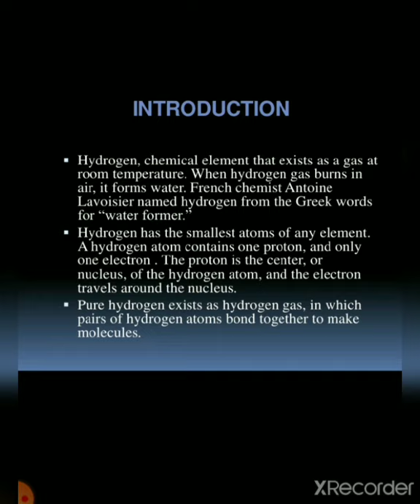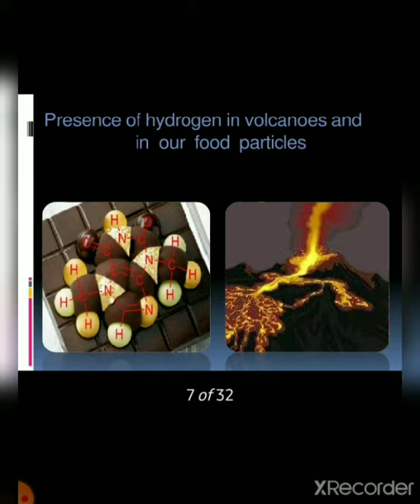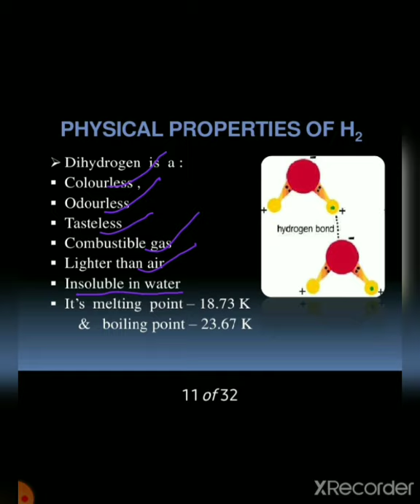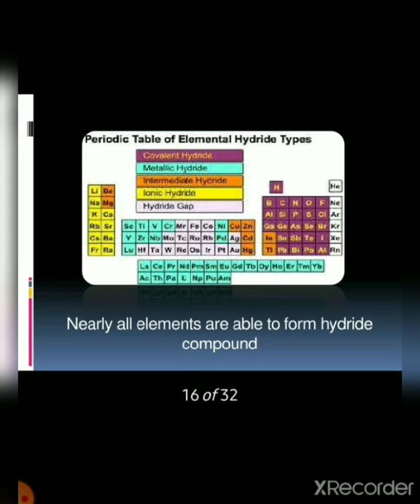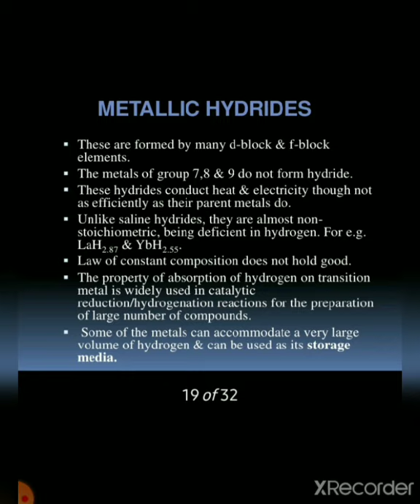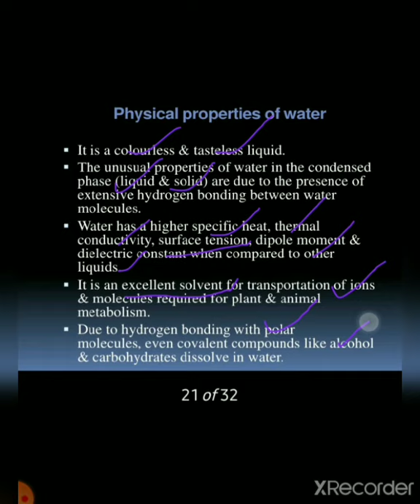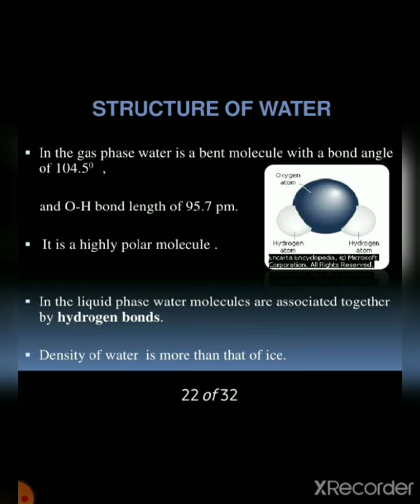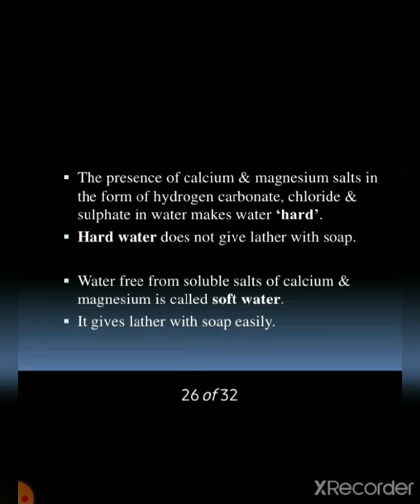Hydrogen chp9 , XI chemistry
Position of hydrogen in periodic table, occurrence,  isotopes,  hydrides, properties of water.